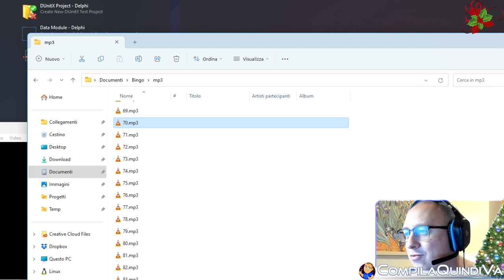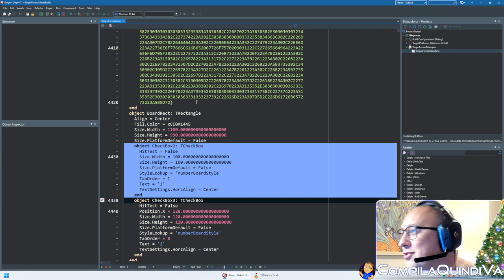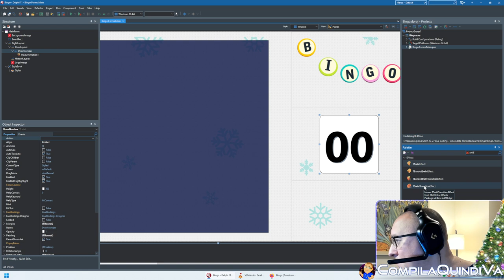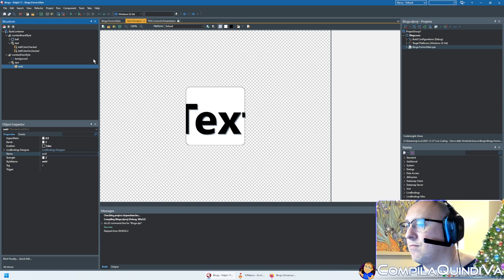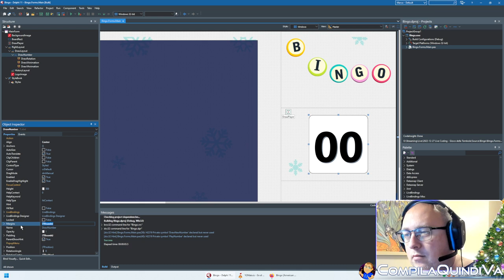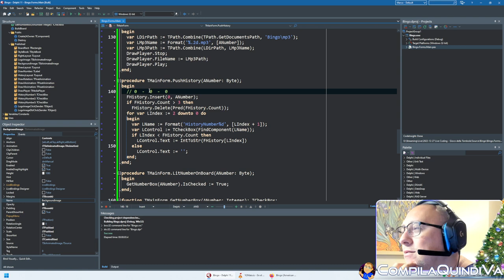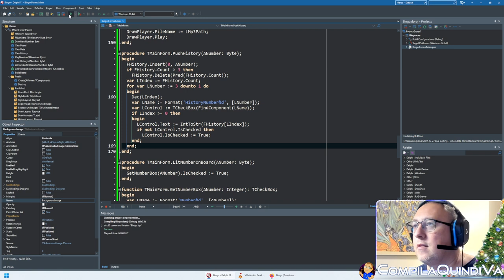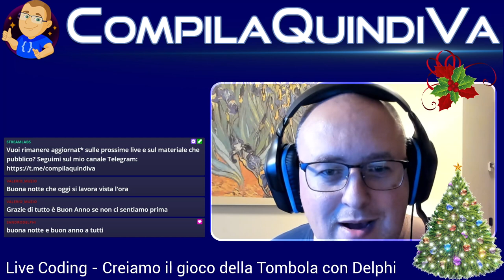Live Coding - Creiamo il gioco della Tombola con Delphi e FireMonkey! - Episodio 2/2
Replay live Twitch di mercoledì 28 dicembre 2022:
*** CREIAMO IL GIOCO DELLA TOMBOLA! ***
(Live Coding)

Non tutti i mali vengono per nuocere, forse... causa maledetto Covid indesiderato (e imprevisti permettendo), questa settimana doppia live di coding su Twitch! 😊

In questa live svilupperemo assieme un programma per l'estrazione dei 90 numeri del classico gioco della tombola, da usare magari l'ultimo dell'anno con i nostri amici. 🎇🥂

L'obiettivo è creare un app con una UI gradevole, che sia cross-platform ovvero adatta a più OS sia desktop che mobile (da Windows a Mac, da iOS ad Android passando per Linux) sia a diversi device (dal desktop alla smart TV, fino allo smartphone).

Per la programmazione del gioco utilizzeremo come sempre Delphi, il suo linguaggio Object Pascal avanzato, la libreria FireMonkey e tutti gli strumenti che potranno tornarci utili per raggiungere il nostro obiettivo.